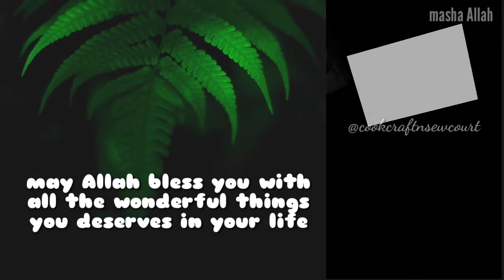HAPPY BIRTHDAY MY DEAR|| my girl's 8th birthday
It's a wonderful day forme.. the day when the 'mom'  born inside me🥰🥰🥰🥰

my lovely daughter Rayya. alias. sonu🥰🥰🥰 her born day...

HAPPY BIRTHDAY MY HEART❤️❤️

her childhood pics are included in this video 🥰